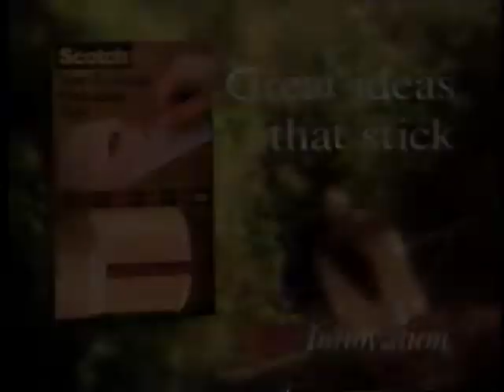1997 Scotch Tear By Hand Packaging Tape Commercial